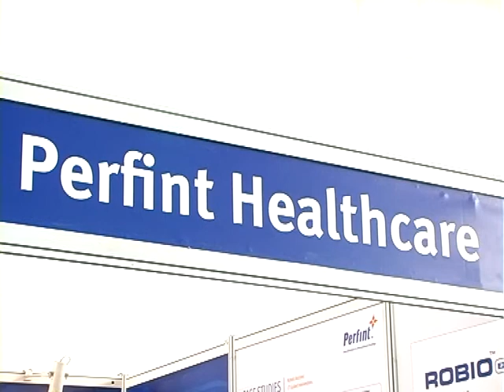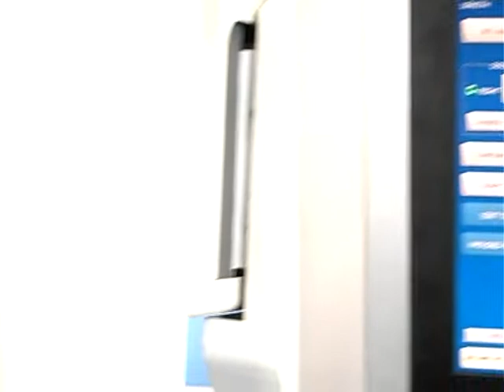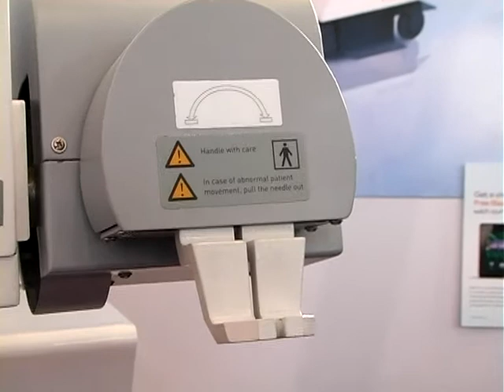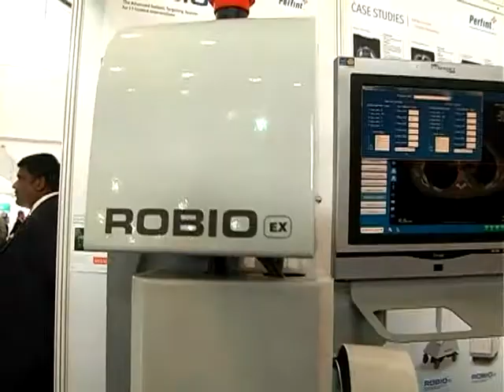IRIA Perfint Stall